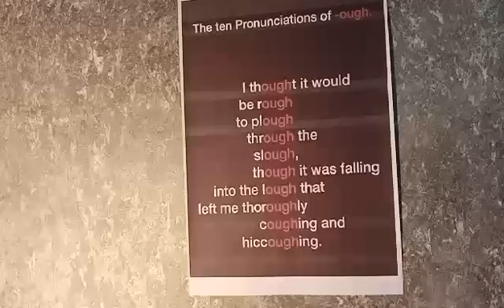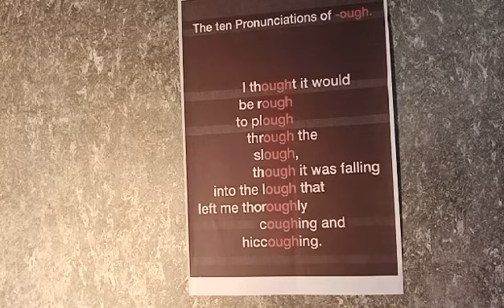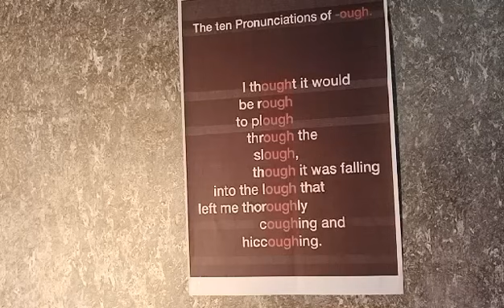The ten pronunciations of_ ough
the 10 pronunciations of _ ough in the English language